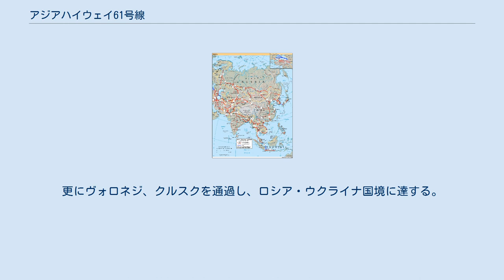アジアハイウェイ61号線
アジアハイウェイ61号線（アジアハイウェイ61ごうせん）は、アジアハイウェイ網の路線の一つ。
アジアハイウェイ北アジア・中央アジア・南西アジア小地域（サブリージョン）の路線の一つ。
総延長は4,158kmである。
 アジアハイウェイ4号線通過点の中華人民共和国の新疆ウイグル自治区カシュガルを起点として北方に伸び、天山山脈の南麓のウルグチャト県托帕インターチェンジ付近に設けられたトルガルト国境検問所（吐爾尕特国境検問所）で出入国管理・通関が行われる。
中国・キルギス国境のトルガルト峠へは更に省道を使い険しい天山山脈を登らなければならない。
 標高3800m弱の峠を越えキルギスに入って道を進むと、谷底にできたチャティル湖が右手にある。
天山山脈を北へ縫うように建設された道路を進み山脈を越えると、天山山脈北側の縁の扇状地の上に築かれたキルギスの首都ビシュケクに到達する。
ビシュケクではアジアハイウェイ5号線と合流・分岐する。
次にキルギス・カザフスタン国境となっているビシュケク北郊のチュイ川を跨いでカザフスタンに入る。
 カザフスタンに入るとコーデイでアジアハイウェイ5号線と合流・分岐し西に延びる。
メルキでアジアハイウェイ7号線と交差するとともに再びアジアハイウェイ5号線と合流・分岐し、天山山脈北側の縁に帯状に連なる扇状地帯を西へ横断する。
次にシムケントでアジアハイウェイ5号線と合流・分岐するとともにアジアハイウェイ62号線と合流・分岐し、シルダリア川に沿って北西方向に延びる。
クズロルダ付近でアジアハイウェイ62号線と合流・分岐し、更に北西方向に延びる。
アラル海湖畔のアラルを通過しカラブタクに達するとカザフスタン西部北辺を西に延びる。
オラルではアジアハイウェイ63号線と交差し、更にタスカラとオジンキの間のカザフスタン・ロシア国境を跨ぐとロシアとなる。
 ロシアでは路線は真西に延び、サラトフを通過し、ボリソグレブスクでアジアハイウェイ8号線と交差する。
更にヴォロネジ、クルスクを通過し、ロシア・ウクライナ国境に達する。
国境を超えるとウクライナのスームィ州の町フルーヒウに繋がる。
 区間延長169km 区間延長539km 区間延長2,243km 区間延長1,173km